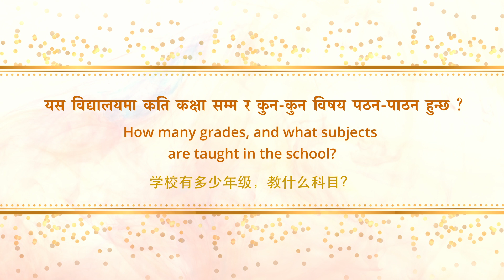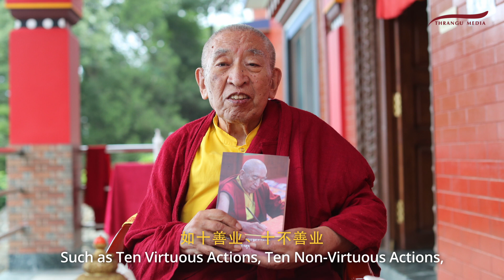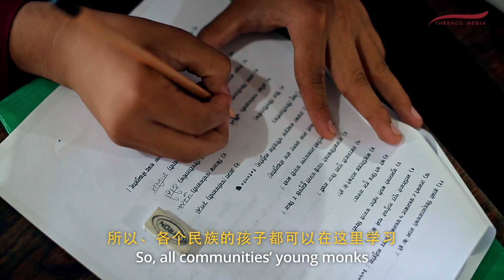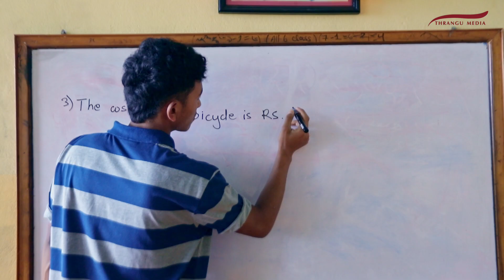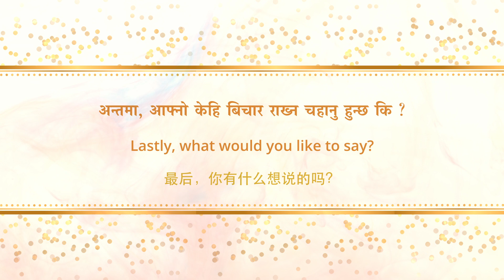Young Monks & Modern Education | लामा र आधुनिक शिक्षा | 小僧人与现代教育 | Esub | 中文字幕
नमोबुद्धमा रहेको ठ्रंगु टाशी याङ्चे गोन्प अन्तरगत श्री मंगलद्वीप शाखा विद्यालय र त्यहाँ अध्ययनरत स-साना लामाहरुको बारेमा छोटो जानकारी मुलक विडियो ।
Young monks & modern education: a short introduction to The Very Venerable Ninth Khenchen Thrangu Rinpoche's school, Shree Mangal Dvip Branch School, and young monks studying there, in Namo Buddha.
这是关于南摩布达创古学校小僧人教育的视频。欢迎大家观看
Speaker: Principal Lama Karma Phurbu
Videographer: Karma Janchub Gurung
Edit/Color/Subs: Ngodup Gyaltsen

~Timestamps~
00:00 Intro
00:13 श्री मंगलद्वीप शाखा विद्यालयको प्रिन्सिपल ज्यूको परिचय ।
Introduction of the Principal of Shree Mangal Dvip Branch School
SMD分校校长介绍
00:39 नमो बुद्ध स्थित ठ्रंगु गोन्पा र यस संग सम्बन्दित संध-सस्थाको बारेमा ।
Brief Introduction to Thrangu Tashi Yangtse Monastery, and related organizations in Namo Buddha
創古寺和南摩布达相关机构简介
01:30 नमो बुद्धको धार्मिक विशेषता ।
Brief Introduction to Sacred site, Namo Buddha, and its Importance
南摩布达圣地及重要性介绍
02:09 श्री मंगलद्वीप शाखा विद्यालयको स्थापना कहिले र किन गरिएको हो ?
When was Shree Mangal Dvip Branch School established, and why?
SMD 分校是什么时候成立的，为什么？
02:58 यस विद्यालयमा कति कक्षा सम्म र कुन-कुन विषय पठन-पाठन हुन्छ ?
How many grades, and what subjects are taught in the school?
学校有多少年级，教什么科目？
04:23 यस स्कूलमा हाल कति जना विद्यार्थीहरु छन् ?
How many students are there in the school?
学校有多少学生？
05:00 यस स्कूलमा अरु के-के सिकाईन्छ ?
What else are being taught in the school?
学校还教什么？
08:32 यस स्कूलमा कहाँ-कहाँका विद्यार्थीहरु अध्ययनरत छन् ?
Where are the students from?
学生来自哪里？
09:01 यस कुन‍-कुन समुदायका विद्यार्थीहरु अध्ययनरत छन् ?
Which communities’s students are in the school?
学生们是什么民族
09:31 स-साना भाईहरु लामा बन्नु जरुरी छ ?
Is it necessary to be a Buddhist Monks?
一定要出家吗？
10:15 लामाहरु लाई आधुनिक शिक्षा किन जरुरी छ ?
Why is Modern Education Important for the monks?
为什么现代教育对僧人很重要？
11:19 अन्तमा, आफ्नो केहि बिचार राख्न चहानु हुन्छ कि ?
Lastly, what would you like to say?
最后，你有什么想说的吗？
12:29 Bonus Clips